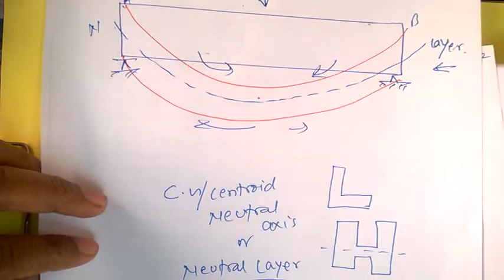SOM (Lect 72) Detailed Derivation and Concept of Bending Equation ! Bending Stress ! Section Modulus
This Channel is dedicated to All Young Mechanical Engineers seeking Knowledge, Skill and Preparing for University or Competitive Exams….. Basic to Highest concept with Detailed Derivation of Each n Every Topic in Proper Sequence is Presented Here.
Strength of Material is One of the Most Important Core Departmental Subject of Mechanical Engineering. To See the all Important Topics of Strength of Material CLICK HERE and go to Playlist to find all the videos in Proper Sequence

इस प्रेम में क्या है ?

संसार में सुख नहीं है, सुखी रहने के लिए ?? संसार में रहें पर सांसारिक न बने आध्यात्मिक बने